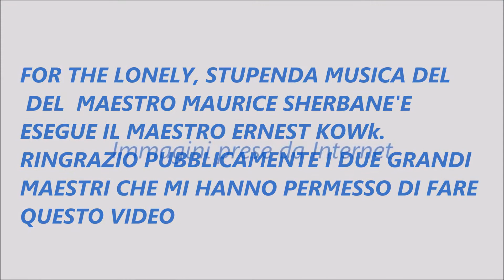SOLO, RINTANATO IN CASA SOGNO, NEL SONNO, FANTASTICI IMMENSI SPAZI